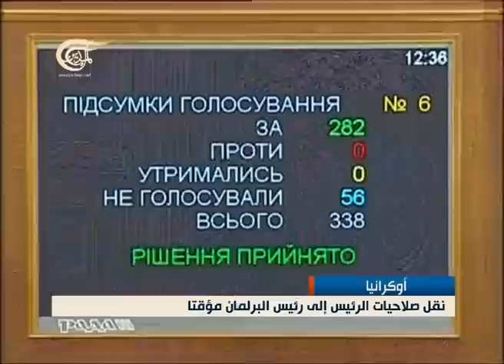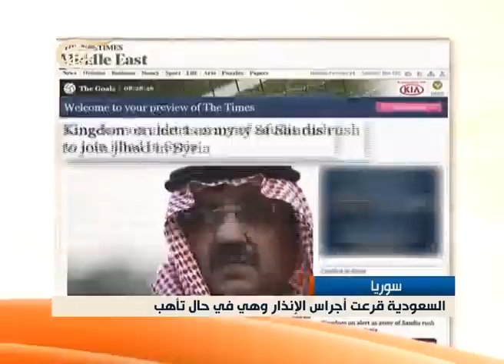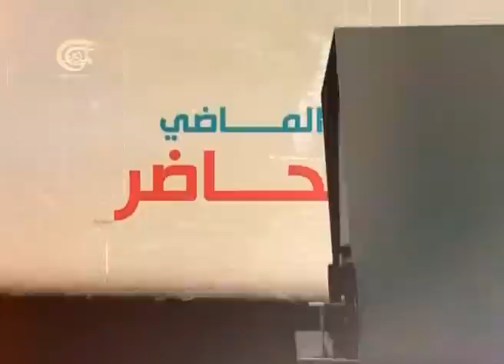نشرة الأخبار العراق - سوريا - 2014-02-24